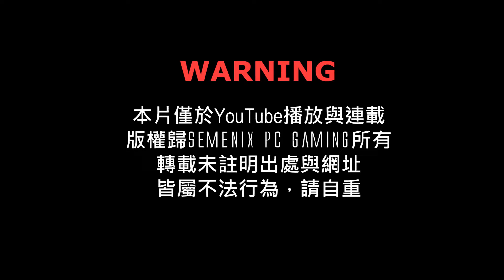【極地戰嚎 4】- PC特效全開中文劇情電影60FPS - 第四集 - Episode 4 - FarCry 4 - 孤島驚魂4 - 最強無損畫質影片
全程特效全開 1080P 60FPS 錄製，給您最佳的電影級享受！
【極地戰嚎 4】- PC特效全開中文劇情電影60FPS - 第四集
PC主機配備 :
Driver 344.75
-i7-3770k OC 4.5Ghz
-Transcend 1600mhz 16G RAM (8GX2)
-EVGA GTX780  ACX SC3GD5
-Sandisk Extreme SSD 120G
-SuperFlower 850W silver 80+

遊戲簡介：
《極地戰嚎4》由育碧蒙特利爾主導，育碧Red Storm Entertainment，育碧多倫多，育碧上海，育碧基輔合作打造，戰場為喜馬拉雅山脈，玩家將探訪​​其中的Kyrat地區，同一位軍火商對抗，與前作一樣為沙盒世界，包括眾多動物，本次加入了大象，當然還有一批武器裝備。